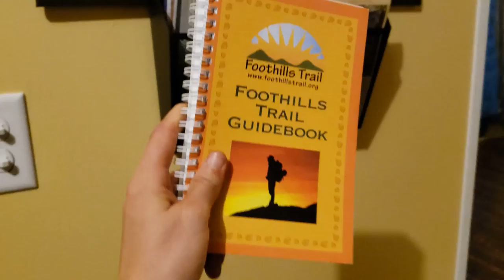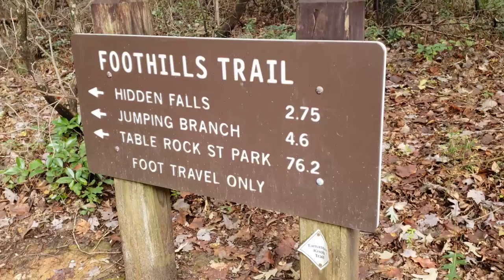PART 1 - Solo on the Foothills Trail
From the moment I first heard about the Foothills Trail, I knew I wanted to hike it all the way through. But at the time I had absolutely NO experience backpacking. I was just a day hiker. There was no way I could spend a night in the woods let alone a week. The longer that guidebook sat collecting dust on the shelf, the more it started to feel like hiking the trail was just wishful thinking... But wishful thinking doesn’t get you anywhere. If I was really serious, sooner or later I would have to go for it.

Music featured in this video: “Lazy Pirouettes” provided by teknoaxe.com